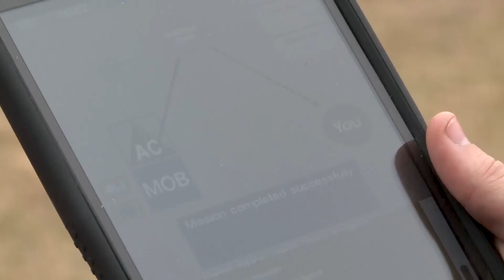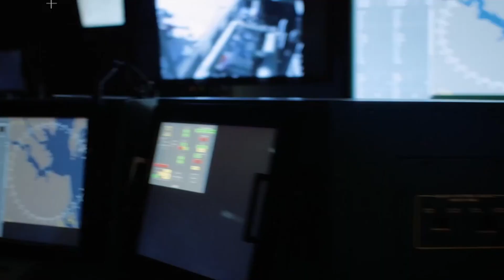Ship2Shore with Rear Adm. Lorin Selby and Ms. Sandy Landsberg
Cutting edge research and tech keeps your U.S. Navy on top of the waves (and under them)...

"The Navy has both a tradition and a future, and we look with pride and confidence in both directions." - Admiral George Anderson

This week's Ship2Shore brings you Rear Adm. Lorin Selby, Chief of Naval Research and Ms. Sandy Landsberg, Division Director of Mathematics, Computer, and Information Sciences, to discuss the Office of Naval Research's mission and their new virtual program "Naval Horizons"